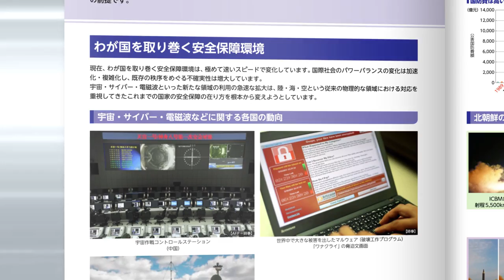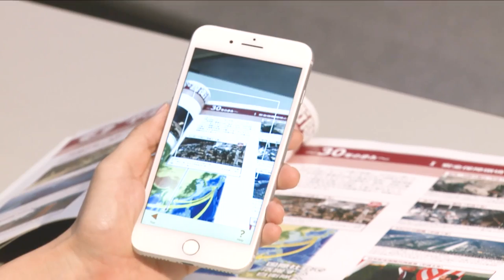令和元年版【防衛白書】概要説明動画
令和元年版防衛白書は、新防衛大綱及び新中期防について詳細に説明しています。また、新防衛大綱で重視されている米国、中国、北朝鮮及びロシアの動向に加え、宇宙、サイバー、電磁波といった新たな領域や軍事技術をめぐる動向についても詳細に説明しています。
この度、防衛白書の概要を取りまとめた動画を作成いたしました。